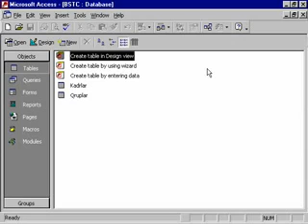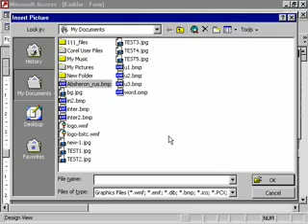İdarəetmə elementləri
Sizləri İdarəetmə elementləri  adlanan video dərslikdə salamlayıram.

Verilənlər bazasının pəncərəsində Formalar (Forms) düyməsini sıxın.

Şəkillərin ölçülərini necə dəyişmək olar?  Məsləhət görülən pulsuz proqram:
"FastStone Photo Resizer" proqramının kompüterə quraşdırılması: